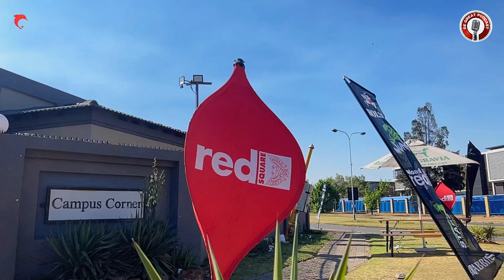FASHON SHOW -EPISODE 01